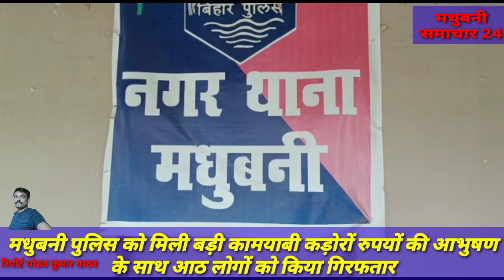मधुबनी पुलिस को मिली बड़ी कामयाबी कड़ोरों रुपयों की आभुषण के साथ आठ लोगों को किया गिरफतार